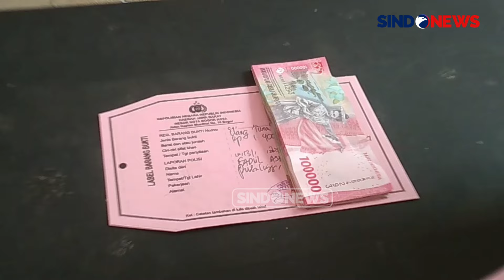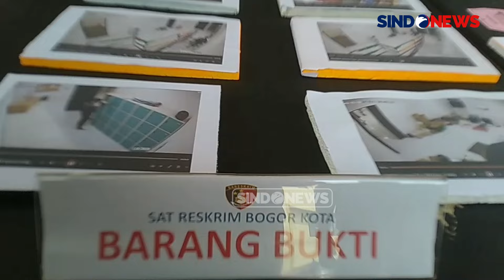Curi Uang Rp172 Juta, Eks Manajer Resto Milik Hotman Paris Dibekuk Polisi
Polisi akhirnya berhasil menangkap manajer Restoran Hotmen Tajur Bogor milik pengacara kondang Hotman Paris Hutapea yang berlokasi di Jalan Raya Tajur Nomor 81-83, Tajur, Kecamatan Bogor Timur, Jawa Barat.

Tersangka yang diketahui berinsial FA itu telah menggelapkanuang setoran milik restoran ratusan juta rupiah. Adapun tersangka ditangkap polisi dari tempat pelariannya yang berada di wilayah Kabupaten Pubalingga pada 25 April 2024.

Dari hasil pemeriksaan yang dilakukan oleh Polresta Bogor Kota Kombes, tersangka FA mengambil uang restoran Hotmen yang seharusnya disetorkan ke bank dari dalam loker beberapa kali. Hingga total kerugian materi restoran mencapai Rp172 juta lebih.